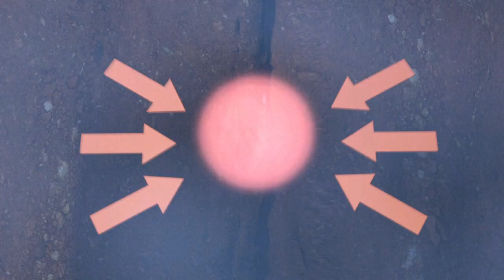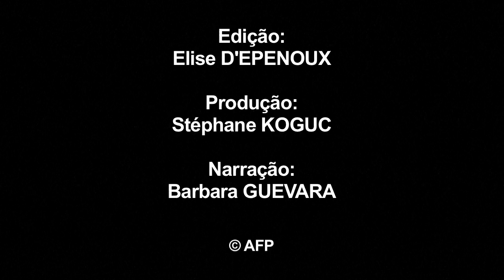Os sismos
Um sismo de magnitude 7,0 ao largo da Nova Caledonia, sem danos. Videografia sobre os sismos.VIDEOGRAFIA